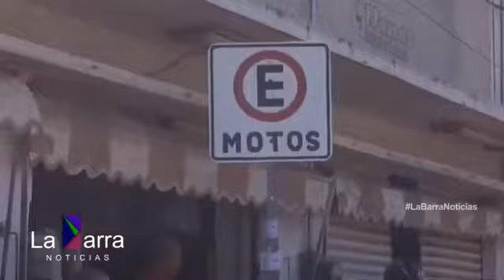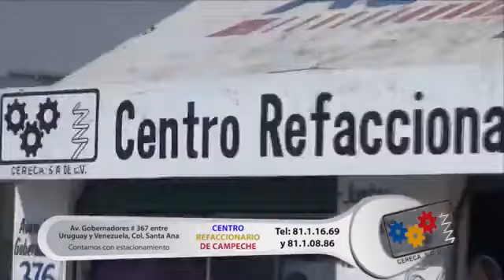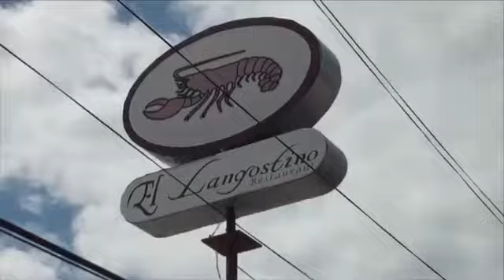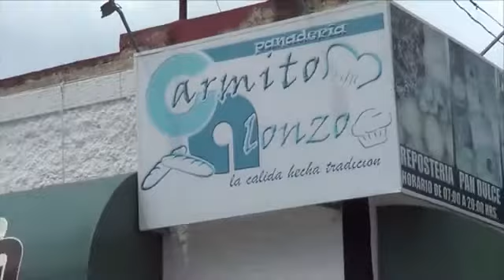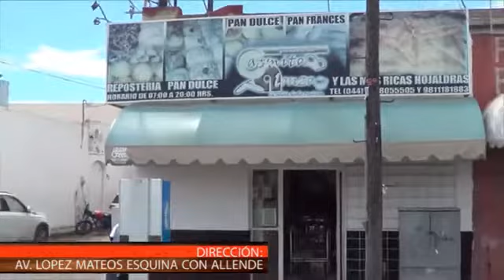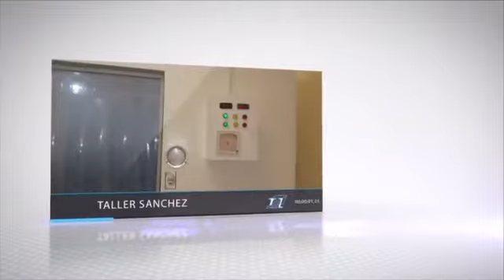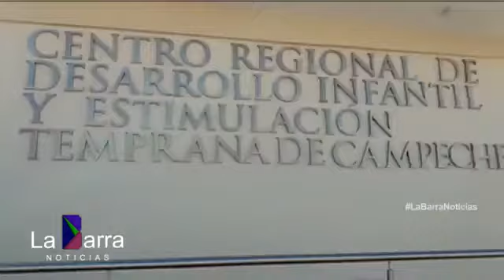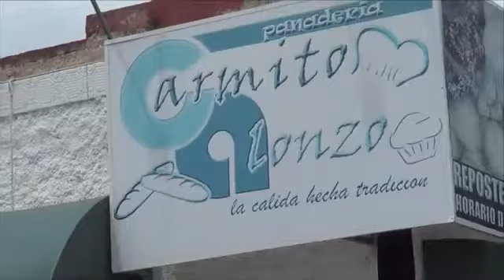La Barra, miércoles 15 de marzo de 2017